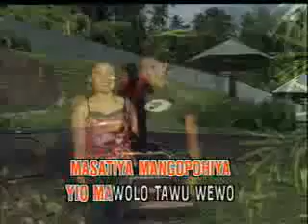Lagu Pop Gorontalo - Hilamu Malo Palingo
Mengupload kembali video lagu yang pernah diupload teman tapi hilang.